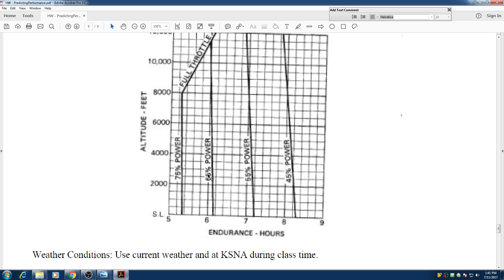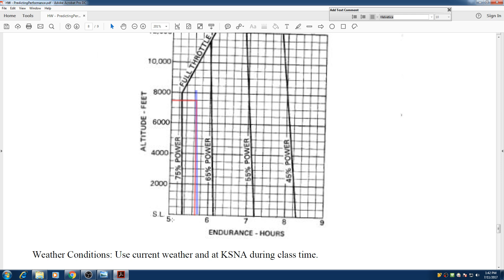Maximum Endurance Chart (Step 8)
Step by step calculations for using the Maximum Endurance chart for a Cessna 172N.